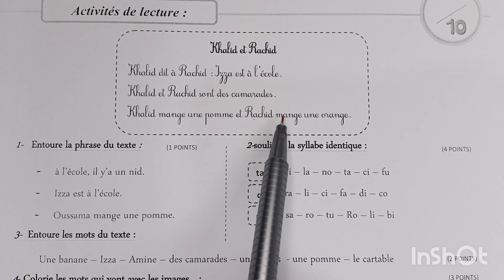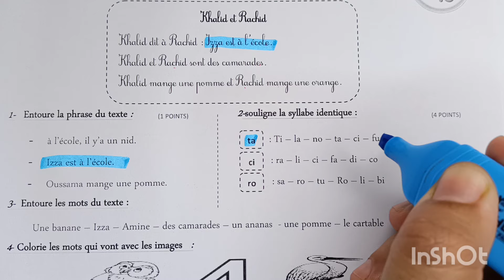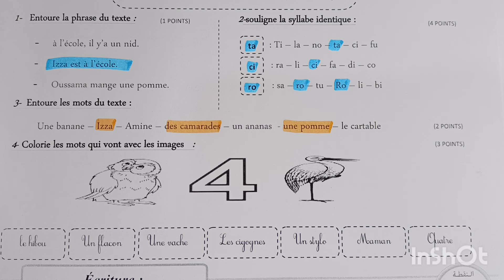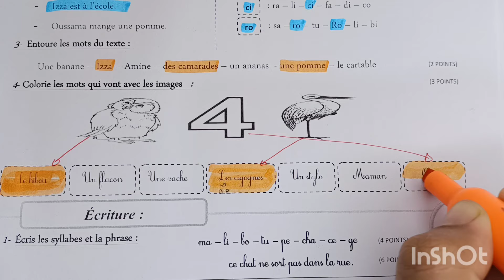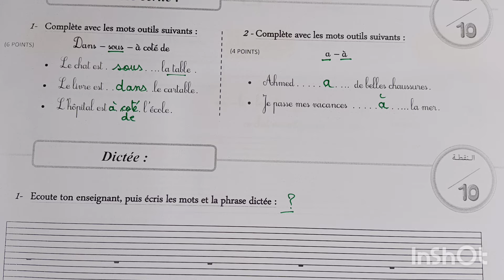الفرض الأول في الدورة الأولى مادة اللغة الفرنسية المستوى الثالث